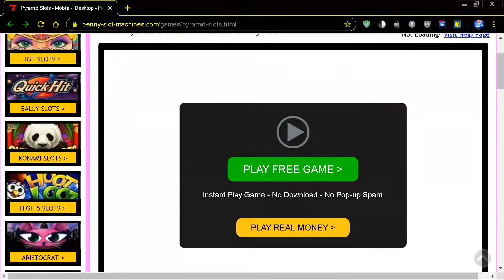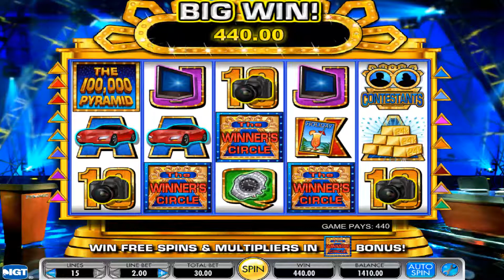100,000 PYRAMID 100000 100.000 ONLINE SLOT MACHINE FROM PENNY SLOT MACHINES FREE SLOTS COM